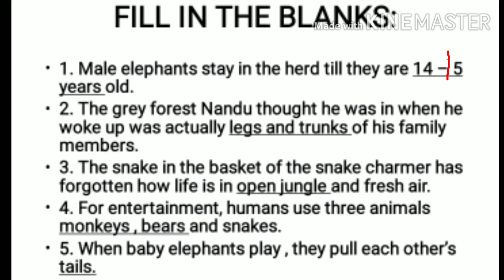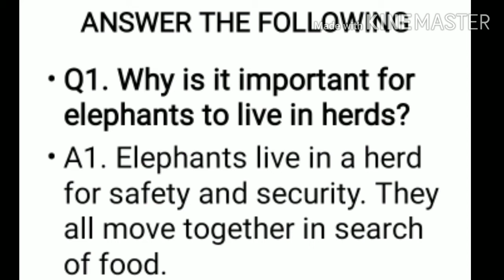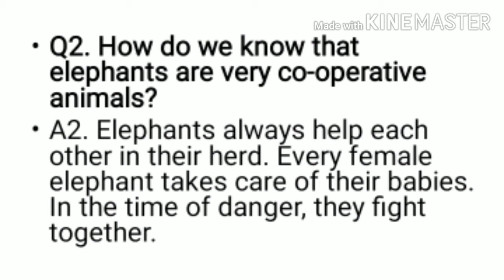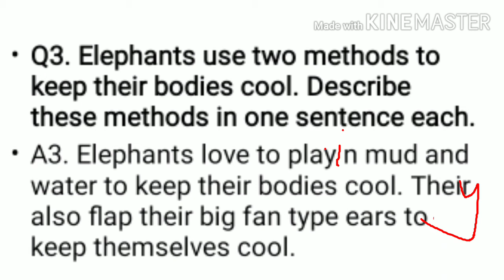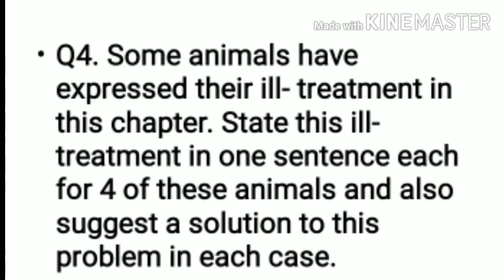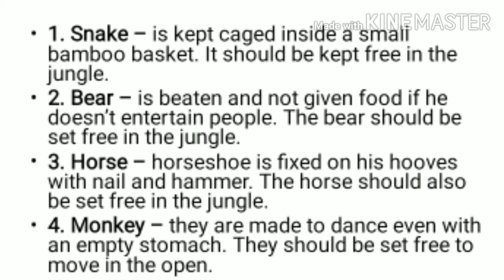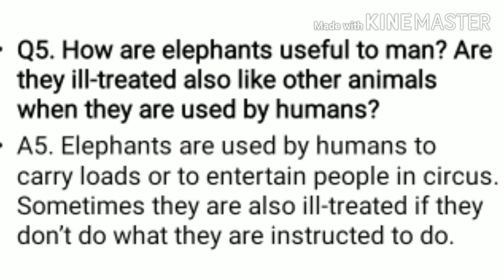STD 4 EVS UNIT 3 Day with Nandu ( part 3)